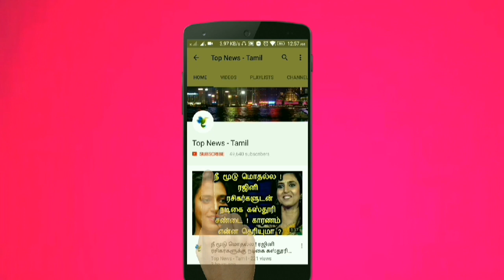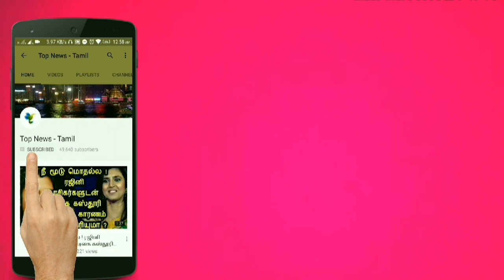இதை மட்டும் செய்யுங்கள் உங்கள் வீட்டில் உள்ள அனைத்து கஷ்டமும் ஓடிவிடும் ! Astrology in Tamil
This video is about the astrology and the benefits of lightning Lemon lamps !